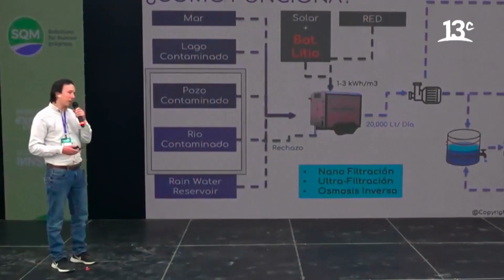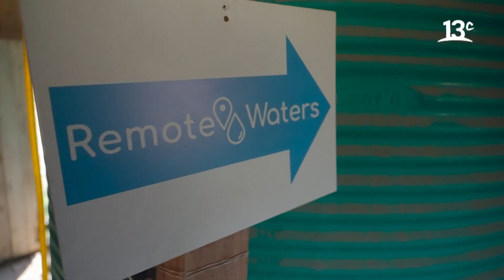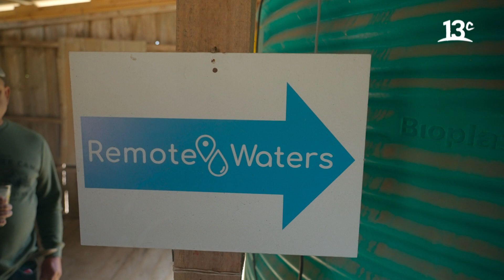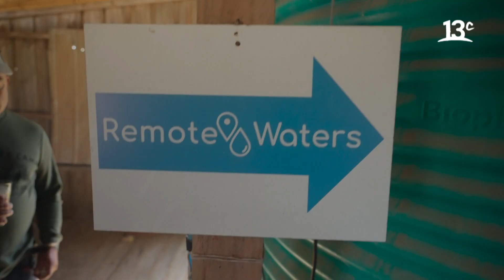Remote waters: Una alternativa para las comunidades que no cuentan con agua potable | Ruta Verde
En la tercera temporada de "Ruta Verde", Carola de Moras y Alberto Álvarez llegan a Majada Blanca, para conversar conversar con los impulsores de que esta comunidad tuviese acceso al agua. Ver más

Encuéntranos en tu cableoperador:
DirecTV: Canal HD 1156
Movistar: Canal 125
Claro: Canal 127 | Canal HD 627
Entel: Canal 70
GTD Manquehue: Canal 23 | Canal HD 829
Telefónica del Sur: Canal 21 | Canal HD 829